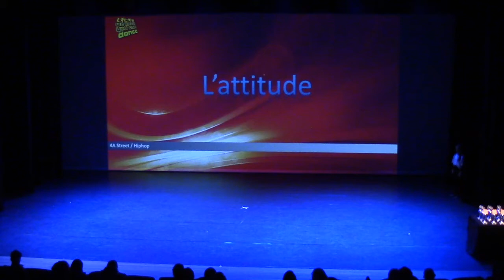L 'attitude (Urban Selectieklas ) WKYCD 21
Onze leerlingen uit de Urban selectieklas doen regelmatig mee met danswedstrijden  en optredens. (goed voor dansontwikkeling en zelfvertrouwen) Deze leuke groep meiden in d leeftijd van 11 -14 jr. vormen samen dansgroep L'attitude en staan onder leiding van 2 coaches; Melina Bani Aman en Di-annah Seck
In dec. 2021 deed L'attitude mee met de danswedstrijden van organisatie We Know You Can Dance
Zie hier de choreo performance  van L'attitude in theater de Muze te Noordwijk